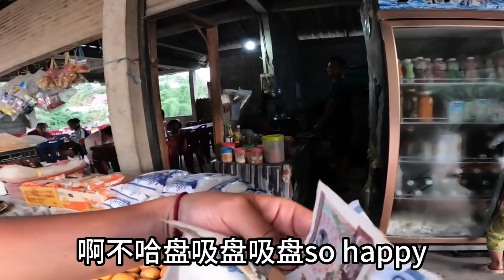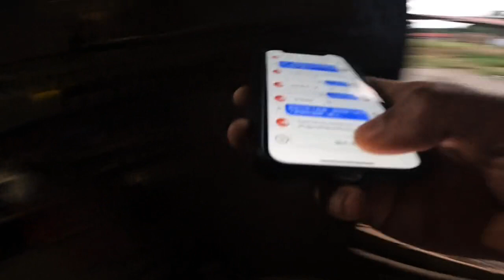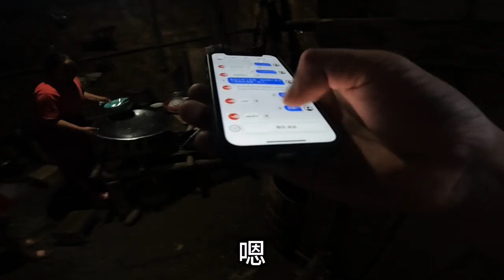小伙骑行老挝语言不通，太不方便了。准备学几句老挝语，在路上用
老挝，作为中南半岛唯一的内陆国家，隐藏着许多未知和神秘。作为一名苦修骑行者，我决定踏上这个充满挑战的旅程，探索这个独特的国家。

目前，我正在南布拉班这个美丽而宁静的小镇展开我的探险之旅。这里是老挝儿童世界的所在地，我希望通过这次旅行能深入了解当地的文化和人民。

章节二：骑行十三号公路的艰难路况

我准备出发前往万荣方向，沿着著名的十三号公路骑行。然而，我很快就意识到，这将是一段艰难的旅程。公路崎岖不平，山路蜿蜒曲折，陡坡不断。每一次爬坡都是对身体和意志的考验。

在这个偏远的地区，土地资源匮乏，人们的生活也相对艰辛。然而，正是这种困难和挑战使得这片土地更加珍贵和令人向往。

章节三：与当地人的交流和经历

与当地人的交流是我旅行中最令人兴奋的部分。然而，语言沟通成了一道难以逾越的障碍。老挝人多数不懂英语，而我也只是知道一些简单的老挝语。尽管如此，我努力学习当地语言，希望能与他们更好地交流。

每次与当地人的互动都是一次宝贵的经历。他们对我充满好奇，善良而热情。我们用手势和微笑交流，尽管语言上的障碍，但彼此之间的友谊能够被无声地传达。

章节四：晚上露营的选择和准备

当黄昏降临时，我开始为晚上的露营做准备。我发现了一个适合露营的亭子，它提供了遮风挡雨的好处，也可以放置我的骑行工具。

我准备了简单的晚餐，采购了当地的新鲜蔬菜和水果。尽管资源有限，但我想通过自己的努力制作一顿美味的晚餐。

章节五：与当地孩子的互动

在我露营的地方附近，一群可爱的小孩子围了过来。他们充满好奇地盯着我，似乎对我的骑行装备和旅行故事充满兴趣。

我蹲下来与他们互动，尽管我们之间仍然存在着语言的隔阂，但笑声和眼神交流温暖了整个夜晚。这些天真而活泼的小孩给我带来了无尽的欢乐和灵感。

章节六：食物准备和烹饪过程

我花了一些时间在当地市场采购新鲜的蔬菜和水果。我发现价格相对廉价，种类繁多，这让我能够有更多选择。

回到露营地点，我开始准备晚餐。我使用简单的炉具，将蔬菜煮熟，配上香气扑鼻的米饭。尽管条件有限，但这顿简单的晚餐依然充满了美味和满足感。

章节七：面对困境和应对措施

正当我准备煮饭时，不幸的事情发生了，气罐突然用尽了。面对这个困境，我不得不迅速调整计划。幸运的是，我找到了一些柴火，并使用柴火炉继续烹饪。

然而，风很大，火势难以控制。我不得不寻找避风的地方，并采取措施确保自己和营地的安全。在困境中，我学会了适应环境，并且从中汲取了更多的经验教训。

章节八：夜晚的露营和总结

夜幕降临，我选择在亭子下露营避雨。在这个安静而舒适的环境中，我感受到内心的宁静和满足。

回顾这一天的旅程，我意识到这是一次艰辛而充实的探险。通过与当地人的交流，与孩子们的互动，以及面对困境时的应对，我学到了许多宝贵的教训。

老挝，这个神秘而美丽的国家，给了我无数的回忆和启示。我期待着继续我的探险之旅，看看还有哪些未知的风景等待着我。